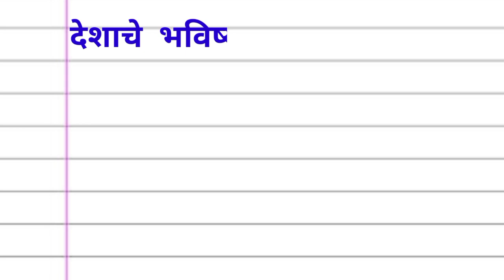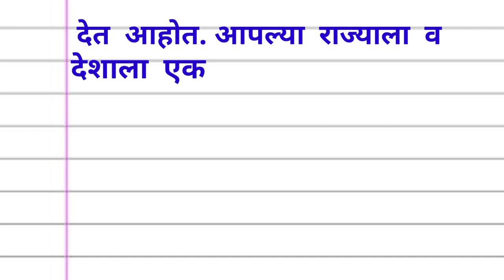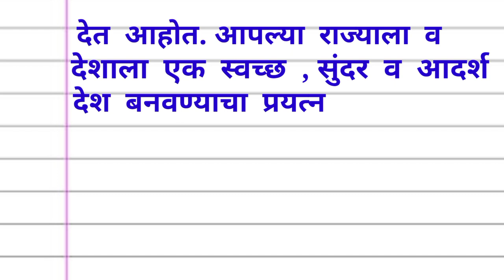मुख्यमंत्री यांच्या पत्रा विषयी विद्यार्थ्यांचा अभिप्राय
मुख्यमंत्री माझी शाळा सुंदर शाळा या अंतर्गत माननीय मुख्यमंत्री श्री एकनाथ शिंदे यांनी सर्व विद्यार्थ्यांना एक सुंदर पत्र लिहले आहे. त्यास आभार म्हणून या अभिप्रायाचे लेखन इथे केले आहे . ते तुम्हाला नक्की आवडेल

माननीय मुख्यमंत्र्यांच्या पत्राविषयी अभिप्राय
 मुख्यमंत्री यांच्या पत्राबद्ल अभिप्राय
मुख्यमंत्री यांच्या पत्रा विषयी अभिप्राय
माझी शाळा सुंदर शाळा अभिप्राय